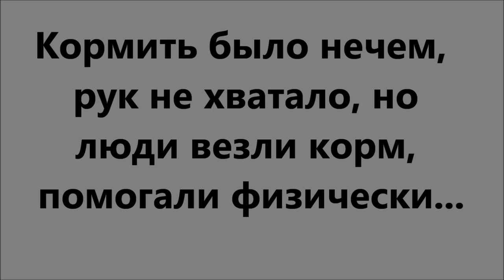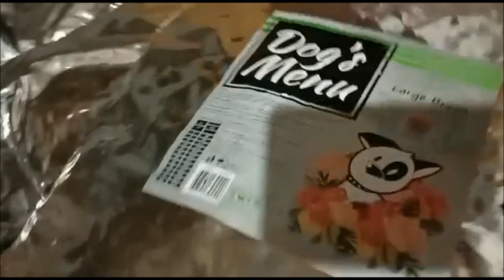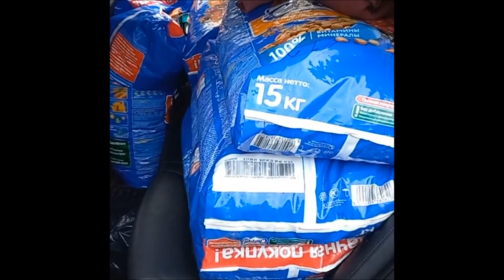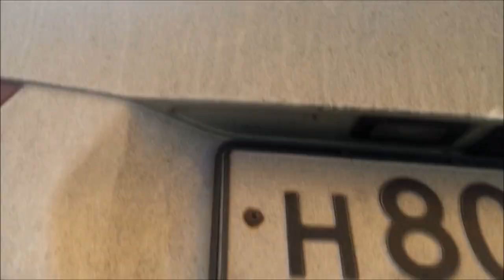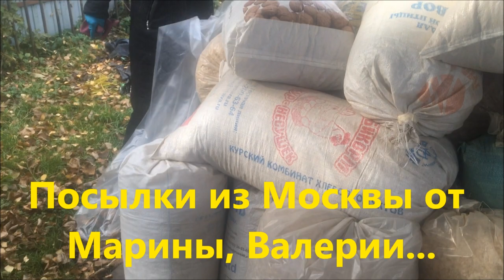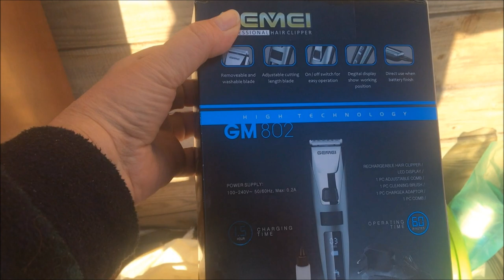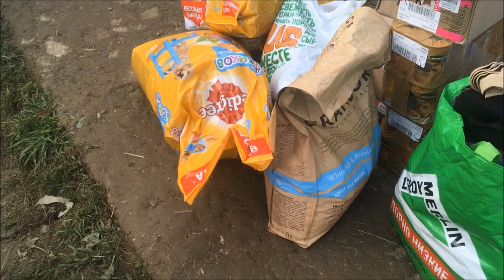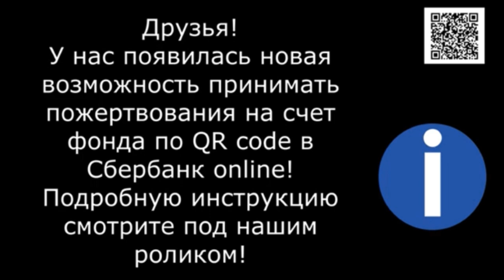Когда приходит беда...Trouble has come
Когда приходит беда - друзья спешат на помощь!

Мы рады приветствовать Вас на нашем канале. Наш частный приют для бездомных животных самый большой в России. В приюте живут около 2000 животных. Мы не можем всем им найти дом. И многие из них проживут всю свою жизнь здесь. Помогите нам пожалуйста сделать их жизнь лучше и более комфортной.